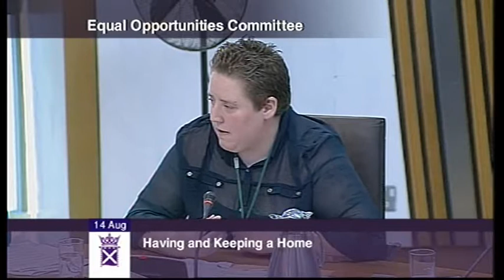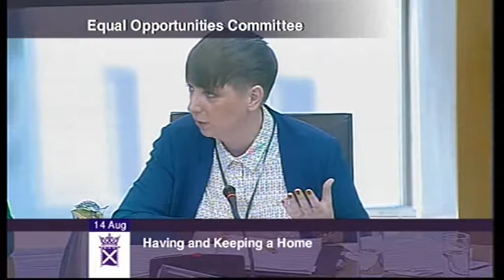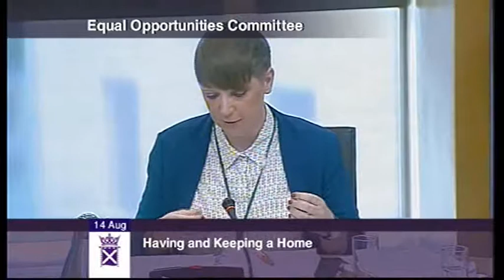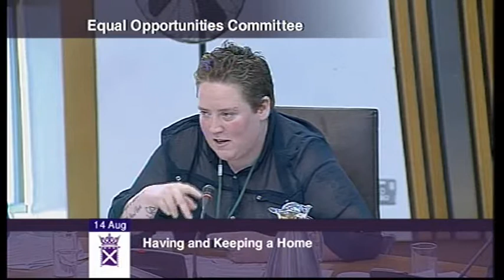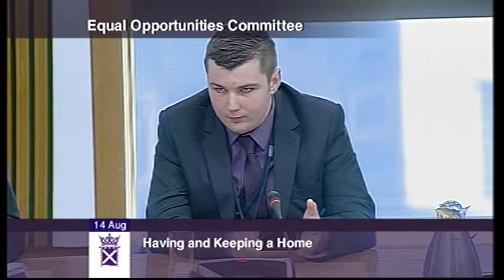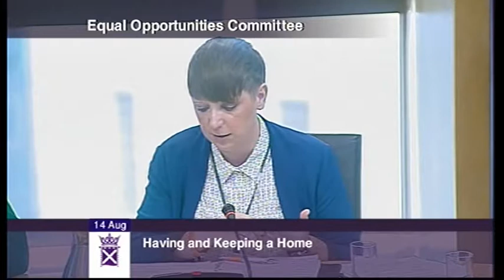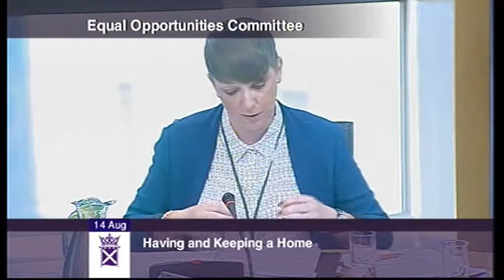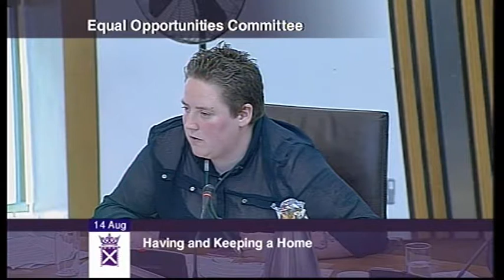Equal Opportunities Committee - Scottish Parliament: 15th August 2014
- Scottish Parliament Equal Opportunities Committee. Agenda

1. Having and Keeping a Home: steps to preventing homelessness among young people (in private): The Committee will further consider its approach to follow-up work on the inquiry.

2. Draft Budget Scrutiny 2015-16 (in private): The Committee will consider its approach to its scrutiny of the Scottish Government’s Draft Budget 2015-16.

3. Having and Keeping a Home: steps to preventing homelessness among young people - witness expenses: The Committee will be invited to delegate to the Convener responsibility for arranging for the SPCB to pay, under Rule 12.4.3, any expenses of witnesses in the inquiry.

4. Having and Keeping a Home: steps to preventing homelessness among young people: The Committee will take evidence from—
Dr Paul Monaghan, Director, Matthew Friess, Service User, and Ryan Oman, Service User, Highland Homeless Trust;
Amanda Burns, Youth Inclusion Worker, and Christine Uwase, Quarriers;
Claudia Macdonald, Head of Communications, Charlene McKellar, Policy Development Assistant, and Connor Chalmers, Policy Development Assistant, Who Cares? Scotland;
Jill Moss, Support worker, Ashton Hughson, Service user, and Jordan Murray, Chair, Seaforth House Registered Tenants Organisation, Ypeople.

The publisher of this material is:

Edinburgh
EH99 1SP